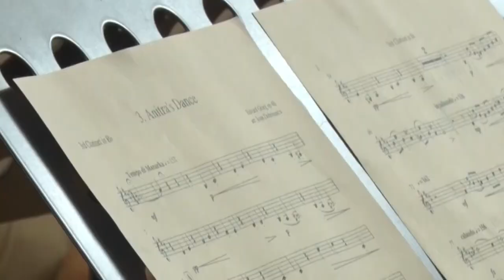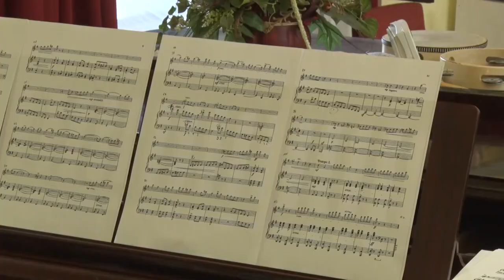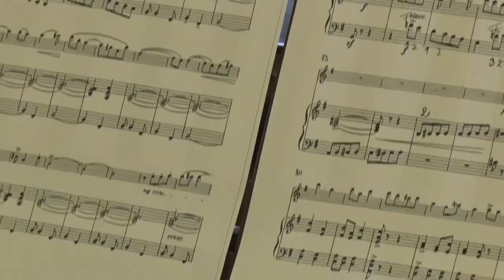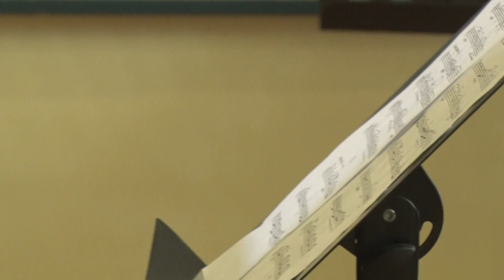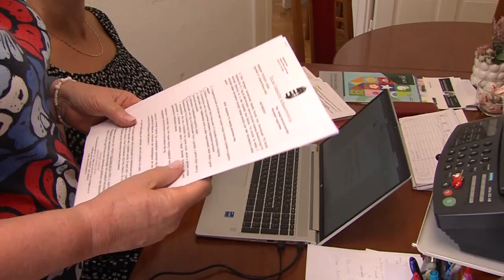Kultúrszoba - kulturális magazin 20240905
Cselló-zongora duó - lenyűgöző koncertet adott a két fiatal a romantika stílusában
Beethoven és Chopin - Hegedűs Endre hangversenye a szekszárdi Művészetek Házában
Ünnepi közgyűlés - kitüntető díjak átadása Tolna-vármegyében
 Giovani Artisti mesterkurzus - különleges oktatáson vehettek részt a tolnai diákok